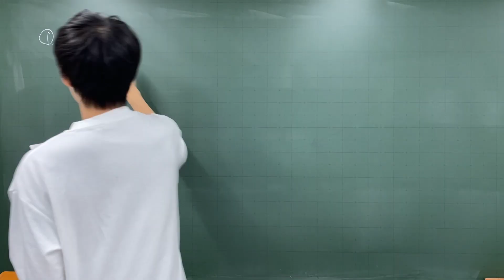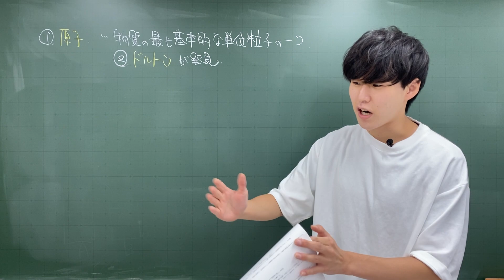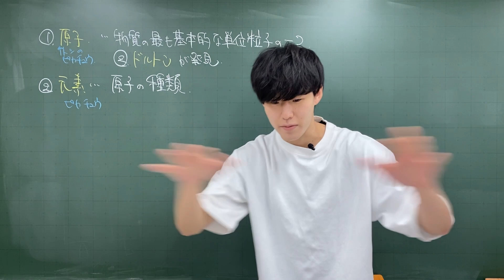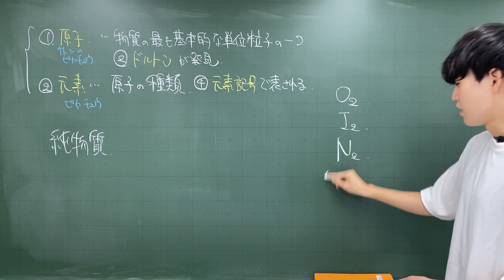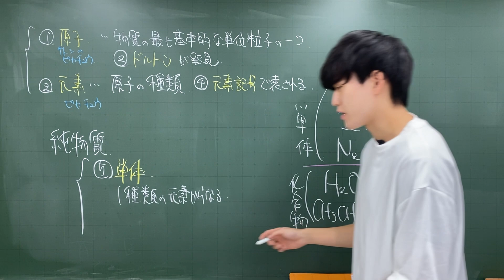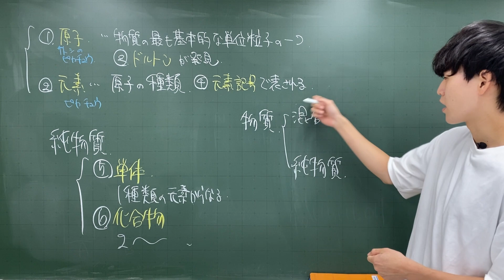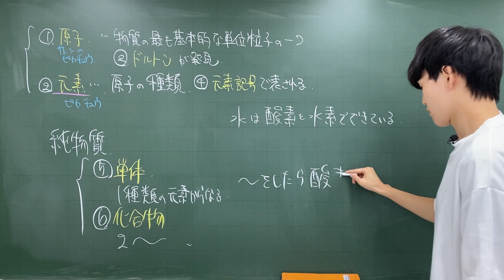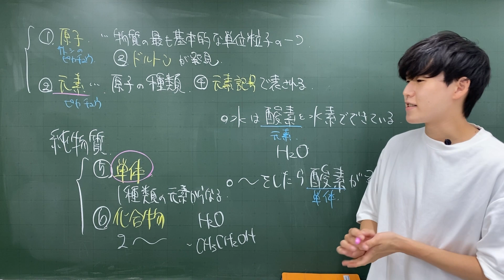物質の構成④ 〜単体と化合物〜【化学基礎#04】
「物質の構成」の講義テキストはお試し無料でDLできます！